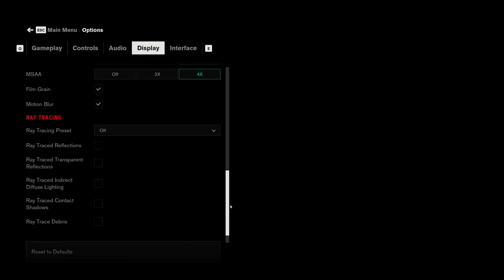RX 6800 16GB vs RTX 4080 16GB | Test In 14 Games at 1440p | How Big is the Difference?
RX 6800 16GB vs RTX 4080 16GB Test in 14 Games at 1440p AMD VS Nvidia FPS Performance Comparison Benchmark in 2023

● 00:00 Intro
● 00:13 Uncharted LOTC
● 00:52 Hitman 3
● 01:32 Cyberpunk 2077
● 02:50 Shadow Of The Tomb Raider
● 04:04 Marvel's Spider-Man
● 04:56 Days Gone
● 06:01 God of War
● 07:14 Far Cry 6
● 08:10 Dying Light 2
● 08:59 Watch Dogs Legion
● 10:01 RDR 2
● 11:14 Control
● 12:20 Assassin's Creed Valhalla
● 13:40 Forza Horizon 5

● PC SPECIFICATION
● CPU: AMD Ryzen 7 5800X3D
● Cooler: MasterAir MA410P CPU Air Cooler
● Casing: Cooler Master MasterBox MB511 ARGB Mid-Tower Case
● GPU1: GALAX GeForce RTX™ 4080 16GB SG 1-Click OC
● GPU2: NITRO+ AMD Radeon™ RX 6800 16GB
● MOBO: TUF GAMING B550M-PLUS (WI-FI)
● RAM: VENGEANCE® RGB PRO 16GB (2 x 8GB) DDR4 3600MHz C18
● PSU: DeepCool DQ850-M-V2L 850W
● OS: Windows 10 Pro 21H2 64 bit
● SSD: Samsung 850 EVO 250GB
● HDD: SEAGATE ST2000DM006 2TB